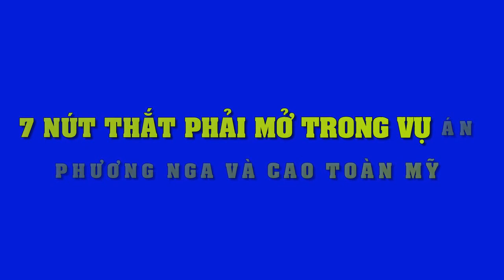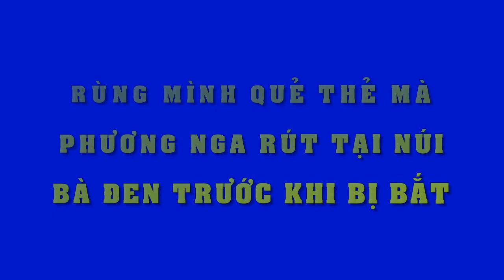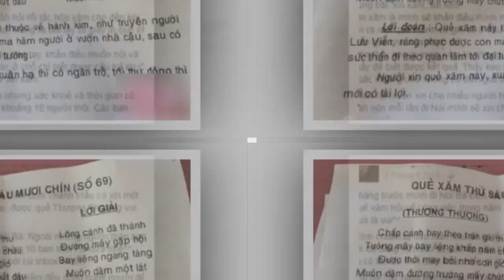Lời đáp trả gây sốc của á hậu Phương Lê khi bị tố mời Phương Nga về làm àm Giám đốc Marketing!!